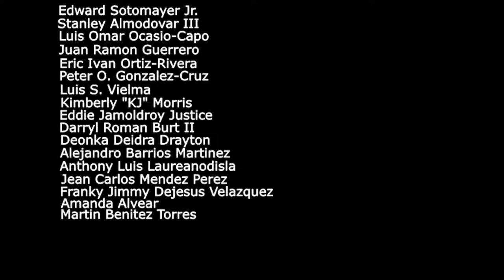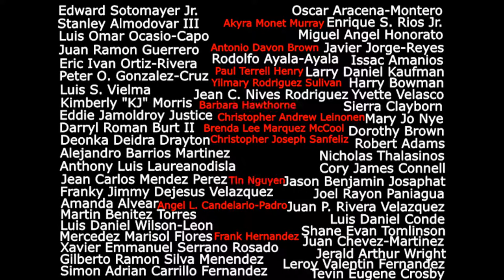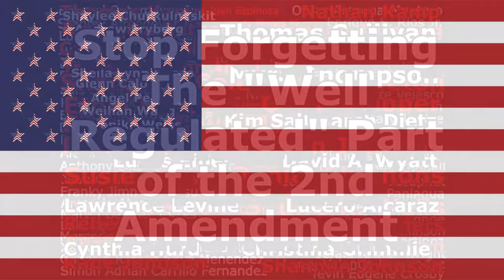Today's America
In response to the atrocity that took place at Pulse in Orlando, Florida (as well as on the streets of America every day), I made this simple video as a way to channel my anger and frustration.  This should never be the normal.  Sadly, it seems like it is.  In times like these, we often focus on the attention grabbing headlines and forget about the lives that are lost and the families destroyed due to our own paranoia and fear.  I wanted to keep the focus on the people.  The victims.

While this video is a drastic departure from the nonsense I normally post, this is how I feel right now regarding our supposed gun "control."  It's time to do something about it.

The music in this video is provided by Chris McKay & the Critical Darlings.